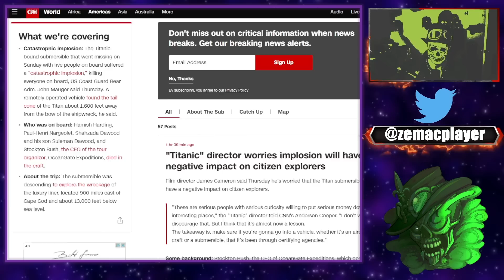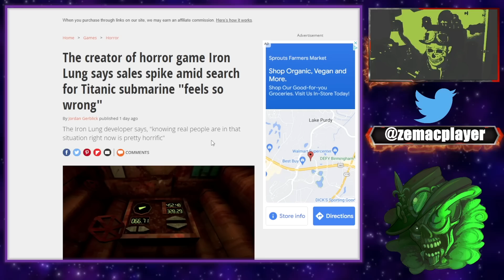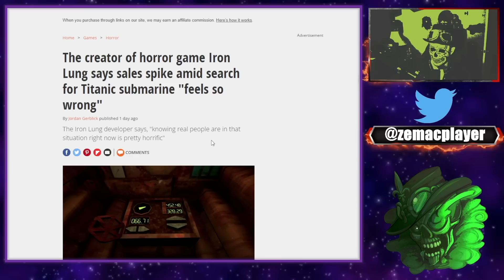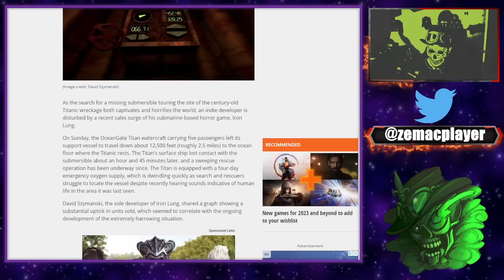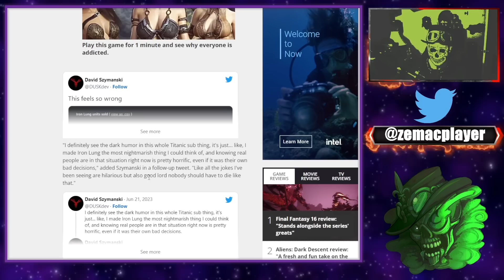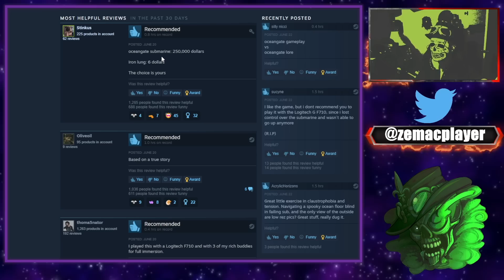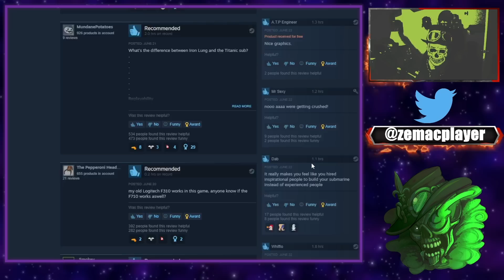Un jeu de survie en sous-marin cartonne malgrés lui !